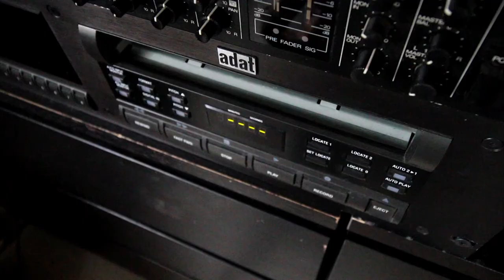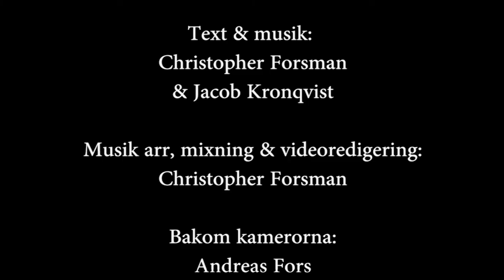Nissan Micra (officiell musikvideo)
Officiella musikvideon till Nissan Micra
obs. undertexter finns

FEAT. Johnny Cavener - tenor sax